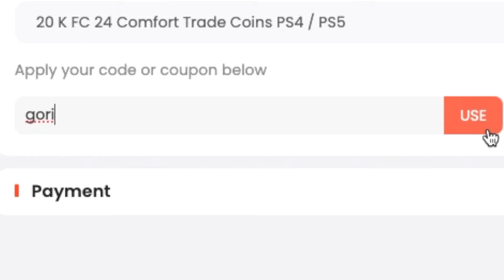EA Sports burlandose de nosotros con este contenido 🤣 | FC 24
Vuelvete MIEMBRO de mi canal y obtén beneficios!